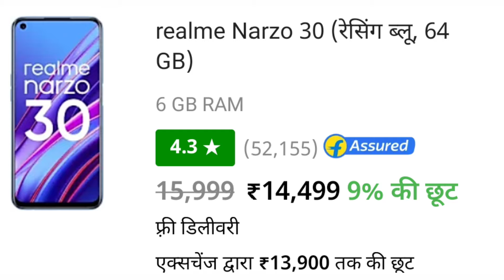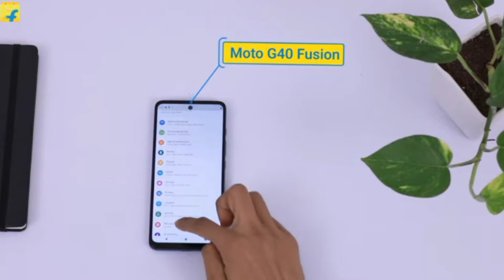Best Smartphone Under 15000 | December 2021 |🔥 Powerful Smartphone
moto g40  fusion

आप सभी का हमारे इस यूट्यूब चैनल में स्वागत है अगर आपका कोई सवाल है तो कमेंट में पूछिए और अगर आपको वीडियो अच्छा लगा तो प्लीज लाइक शेयर और सब्सक्राइब कर दीजिए ♥️

Your Querise:
best smartphone under 15000 december 2021
best gaming smartphone under 15k december 2021
best gaming smartphone under 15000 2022
best gaming smartphone
best powerful gaming smartphone
best powerful gaming smartphone 2022
best powerful gaming smartphone under 15k
best powerful gaming smartphone under 15000
nitesh tech
nitesh
Nitesh Tech
kapil sharma ki comedy
trakin tech
nkdjhr